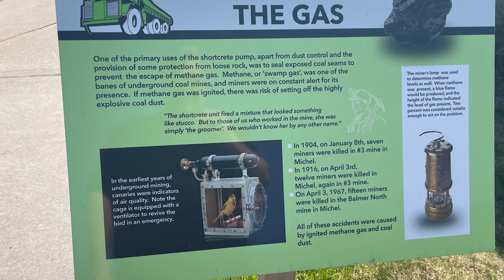Road to 600 - Sparwood, British Columbia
In 2024, I made it a mission to visit 600 different communities across Canada, and at least 10 in each and every single province/territory.

This is Sparwood, British Columbia